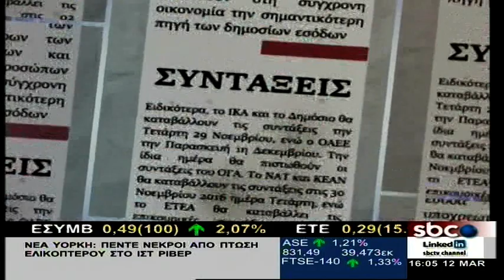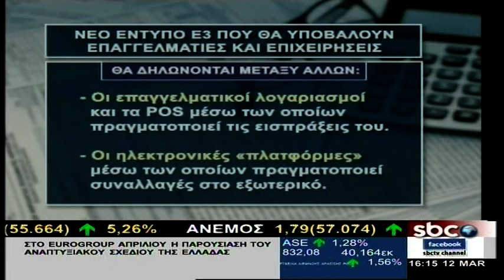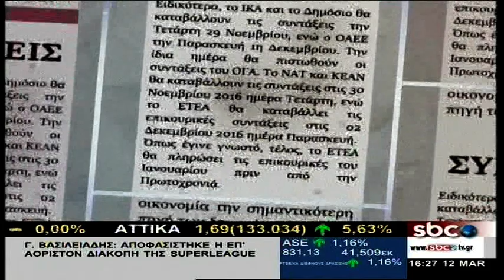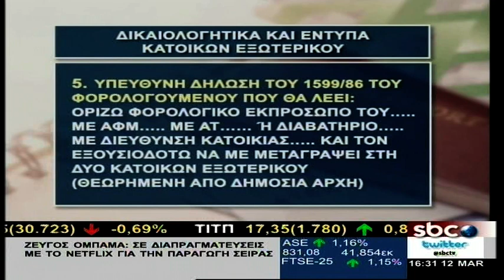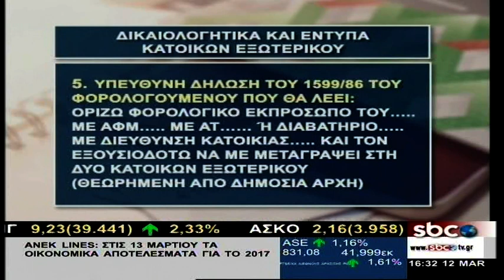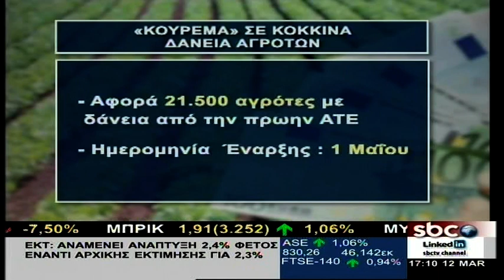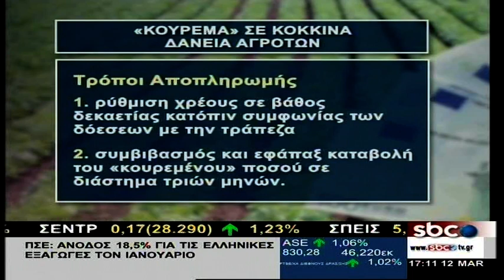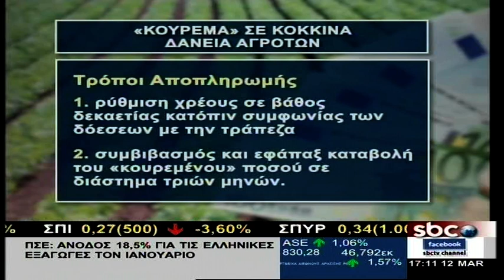Υπάρχει Λύση - 12/3/2018 | Σ. Μύτιλη | SBC TV